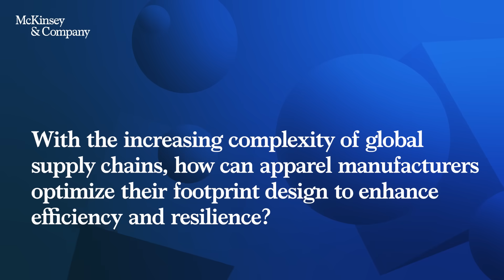Reinventing apparel manufacturing for speed, growth, and sustainability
The apparel industry is transforming with new technologies, sustainability demands and shifting supply chains. Javier Del Pozo shares insights on using AI, rethinking supply chains, and driving growth and sustainability.